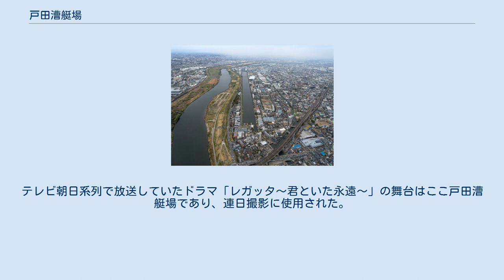戸田漕艇場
戸田漕艇場全景（2021年3月） 戸田漕艇場（とだそうていじょう）は、埼玉県戸田市の戸田公園内にあるボート競技コースである。
別名「戸田ボートコース」。
ナショナルトレーニングセンターボート強化拠点施設に指定されている。
 2014年度（平成26年度）の有料施設（漕艇場・会議室・宿泊所）の利用者数は8万0739人/年度、利用料収入は452万0450円/年度だった。
 東西約2500mの水路の内、戸田公園大橋から西端までの500mは戸田競艇場（ボートレース戸田）としても利用されている。
 1937年（昭和12年）、東京オリンピック（1940年）のボート競技会場、および、荒川の治水対策のために建設開始された。
しかし、日中戦争（支那事変）の激化を理由に同オリンピックの開催権を日本が返上したため、同オリンピックでの使用はなくなった。
ただし治水対策の面もあったため、建設工事は規模を縮小しながらも続けられ、1940年（昭和15年）に完成した。
 1964年（昭和39年）開催の東京オリンピック（1964年）の会場となったため、拡幅工事や周辺整備をした。
隣接する道路にはオリンピック通りという名前がつけられている。
 水はもともとコース西端の笹目川から引いたものであるが、そのための水門は東京オリンピック以後開いたことはない。
したがって、現在は雨水と湧水でできている。
水面の長さは、東のほうは新幹線や埼京線の高架の近くから、2.5kmに及ぶ長大なものである。
西端から500mの地点に戸田公園大橋という歩行者用のつり橋がかかっており、その橋から西側については、競艇場としても利用されている。
水面の東端には国立スポーツ科学センター戸田艇庫、埼玉県立戸田艇庫があり、東京大学や東京工業大学、筑波大学、中央大学、慶應義塾大学、早稲田大学、日本大学、一橋大学、東京経済大学、学習院大学、成蹊大学、成城大学等の大学の艇庫や、三菱艇庫などの実業団チームの艇庫が並んでいる。
 戸田漕艇場は北側から1-6、回漕レーン（0レーンなどと呼ばれることもある）となっている。
通常は1-3レーンが往路、4-6，回漕レーンが復路となり、内側のレーンを速い艇が、外側のレーンを遅い艇が進むことになっている。
コース内でレースが行われている場合は回漕レーンが往路となり、1-6レーンが復路（レースコース）となる。
以前（1999年頃まで）は回漕レーンの隣が1レーンであったが、現在は6レーンとなっている。
回漕レーンが0レーンと呼ばれるのはこの頃の名残である。
 ボートコースの南縁にはコーチ用の道路があり、この上をジョギングする姿も見られる。
 現在は全面的に釣り禁止となっているが、ボートコースはかつて釣りのメッカとしても有名であった（競艇場エリアは以前より釣り禁止）。
昭和50年代にはテナガエビやハゼ等が豊富で休日にはボートコース沿いや東端の桟橋周辺は大勢の釣り人やファミリーでにぎわっていた。
当時一般的になりつつあったルアーに興じる小中学生も多かった。
 今は釣りが禁止されているのにもかかわらず釣りをする人も多く、問題になっている。
 管理事務所の所在地（国営のため、所管は文部科学省） 埼玉県戸田市戸田公園5-27 毎年、全日本選手権や学生選手権をはじめ、市民大会や大学内での大会 （学内レガッタ）、オール三菱レガッタ等が行われている。
1920年（大正9年）に始まり、日本で最も長い歴史を誇る対校競漕大会である、開成高校対筑波大学附属高等学校の試合もここで数十年行われ続けている。
テレビ朝日系列で放送していたドラマ「レガッタ〜君といた永遠〜」の舞台はここ戸田漕艇場であり、連日撮影に使用された。